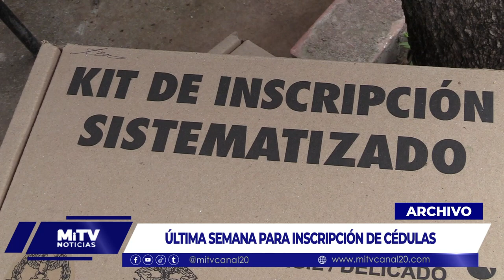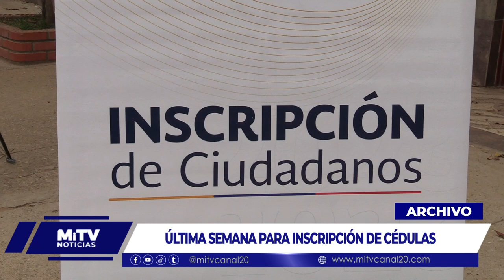ÚLTIMA SEMANA PARA INSCRIPCIÓN DE CÉDULAS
mitvnoticias Última semana para las inscripciones de cédulas, ciudadanos podrán también actualizar datos en la registraduría.